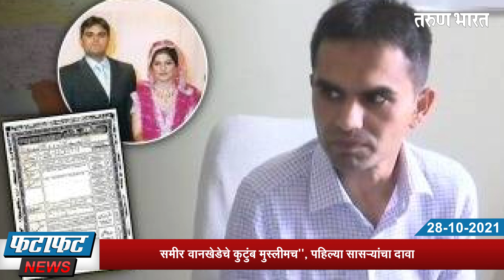तरुण भारत फटाफट न्यूज : 28-10-2021 देशभरातील दुपारपर्यंतच्या घडामोडी..| FataFat News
Ads :